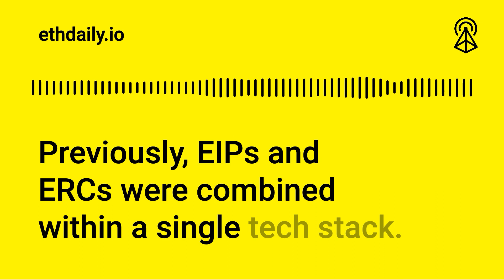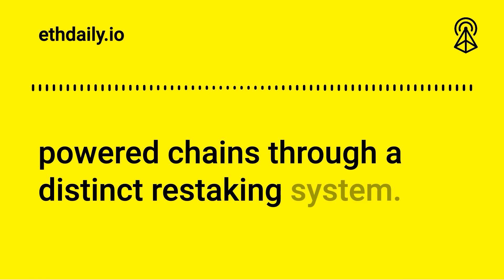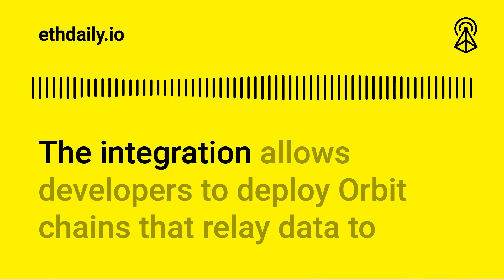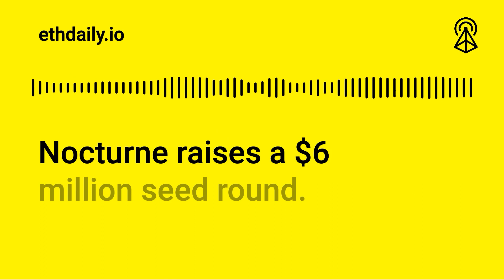Developers Complete EIP/ERC Repo Split | Ethereum Split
Ethereum News Roundup for Wednesday, October 25, 2023: Developers successfully split EIP and ERC repositories. Polygon deploys its POL token contract on mainnet. Celestia integrates with Arbitrum Orbit. And Caldera integrates Pimlico services

0:00 Intro
0:32 Developers Complete EIP/ERC Repo Split
1:18 ​POL Contracts Go Live On Mainnet
2:11 Celestia Integrates With Arbitrum Orbit
2:55 Caldera Integrates Pimlico Services
3:41 Fin